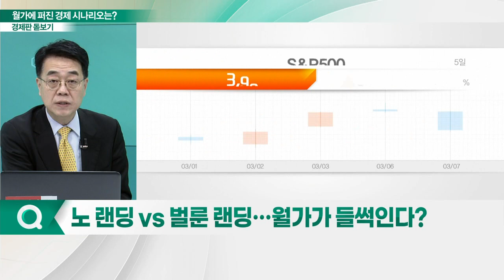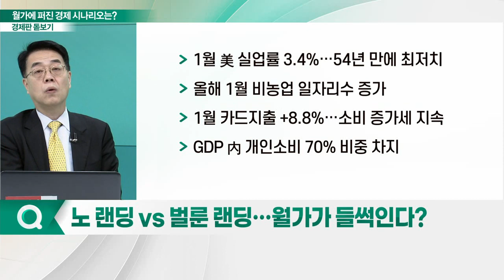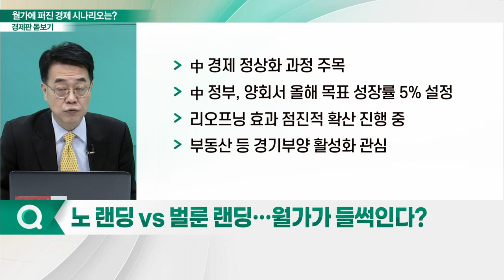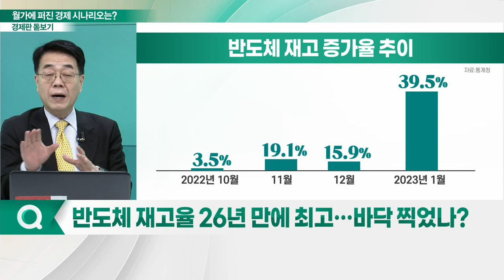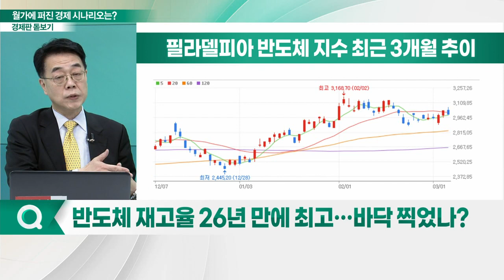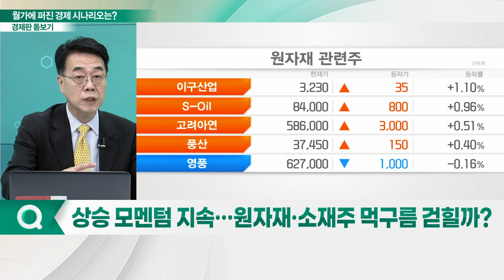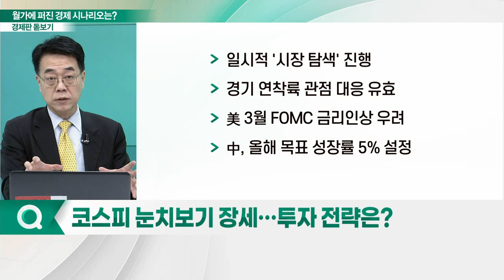사그라들지 않는 경제 낙관론... 월가에 퍼진 경제 시나리오는?_경제판 돋보기 (20230308)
Q. 노 랜딩 VS 벌룬 랜딩… 월가가 들썩인다?
Q. 반도체 재고율 26년 만에 최고… 바닥 찍었나?
Q. 상승 모멘텀 지속… 원자재·소재주 먹구름 걷힐까?
Q. 코스피 눈치보기 장세… 투자 전략은?